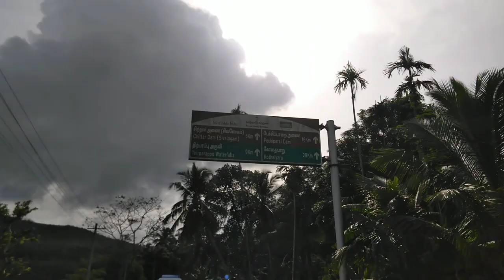Kerala To Tamilnadu Border in Malayalam| Netta Beautiful Places ❤️ 40 km 🥵malayalam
Hey Guys Ith Kerala To Tamilnadu Border Poyaa oru vlog ahh keep Support 😀😁

PLEASE LEAVE YOUR CONTANT 🔥🔥